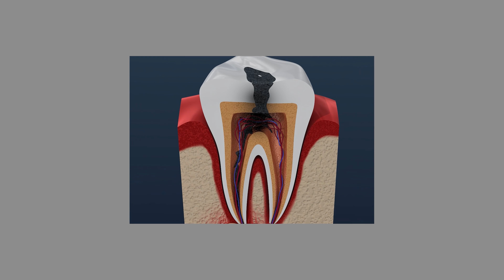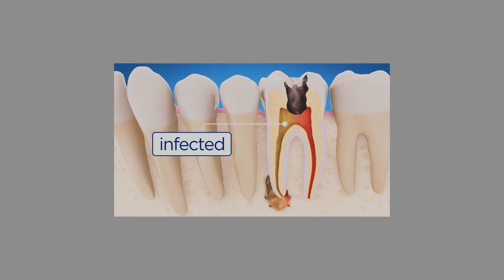రూటుకెనాల్ చికిత్స ఎలా చేస్తారు ? సక్సెస్ ఎలా ఉంటుంది ?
Dr శ్రీధర్ ఇంటర్నేషనల్ డెంటల్ హాస్పిటల్ భారతదేశంలో ఒక పెద్ద దంత వైద్యశాల. 20 మంది దంత వైద్య నిపుణులు ఫుల్ టైం పేషెంట్ల సేవలో నిమగ్నమై ఉంటారు. 20 డెంటల్ చైర్స్, ఇంట్రా ఓరల్ కెమెరా, పంటి స్కానింగ్ ( RVG ) , 32 పళ్ళ ఎక్సరే (OPG ) , త్రీ డి స్కానింగ్ (CBCT ) , మల్టీ పర్పస్ లేజర్ , CEREC CAD CAM , అత్యాధునిక సిరామిక్ మరియు జిరుకొనియా, క్రౌన్ చేయటానికి లాబ్స్ , 30 నిముషాలలో జిరుకొనియా కాప్ తయారుచేయడానికి Omnicam టెక్నాలజీ , ఇంప్లాంట్స్ మరియు దంతాల మరియు నోటి సర్జరీలు చేయటానికి ఆపరేషన్ థియేటర్ అందుబాటులో ఉన్నాయి. Dr Sridhar International Dental hospital is one of the largest private dental hospitals in this country. This hospital is having most advanced and sophisticated technology like Intra Oral Camera, Radiovisiograph, Orthopantamograph, CBCT 3 D Technology, CEREC CAD CAM System, multipurpose laser, operation theatre for dental Implant procedures and minor surgeries. we do make and fix ceramic and Zirconium crowns in single sitting.

Dr Sridhar International Dental Hospitals, Vijayawada - Eluru Rd, Near Vijaya Talkies Centre, Vijayatakies Centre, Governor Peta, Vijayawada, Andhra Pradesh 520002.

Dr Sridhar International Dental Hospitals, Hyderabad - Opp. JNTU main gate, 2nd Floor, Above ICICI BANK building, HI TECH city Rd. KPHB, Telangana.